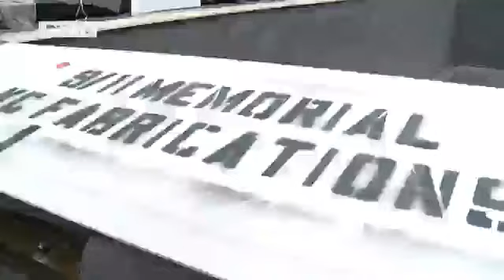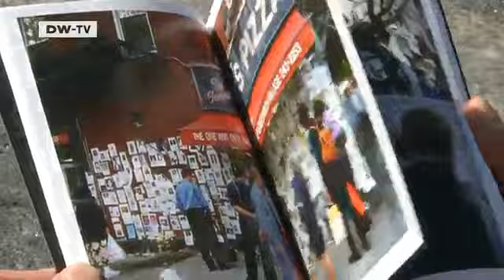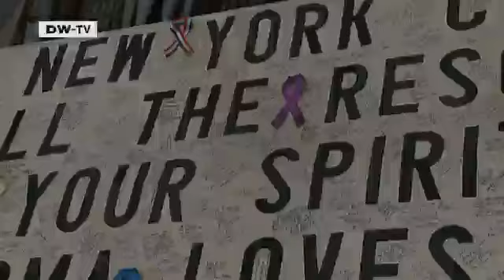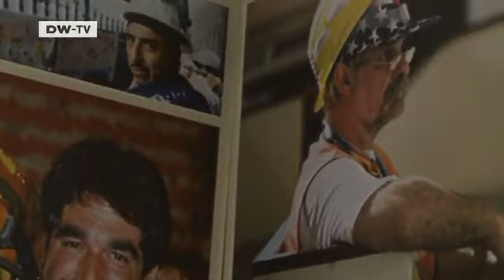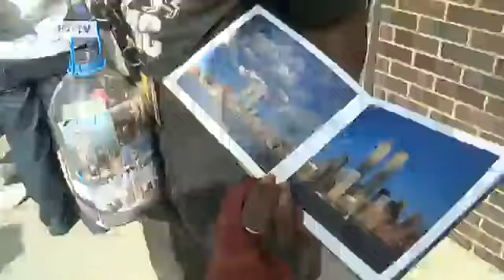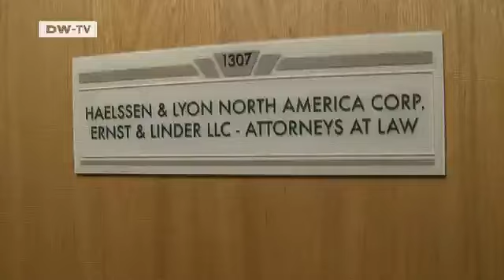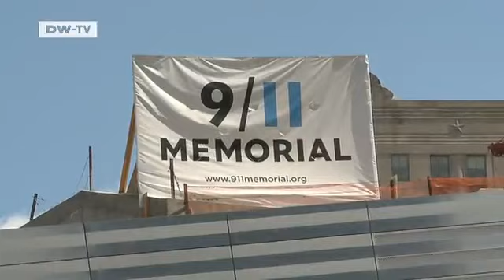9/11 Ten Years On | Journal Reporters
DW-TV Reporter Max Hofmann visits New York to see how the city is preparing to comemmorate the 10th anniversary of the September 11 attacks.